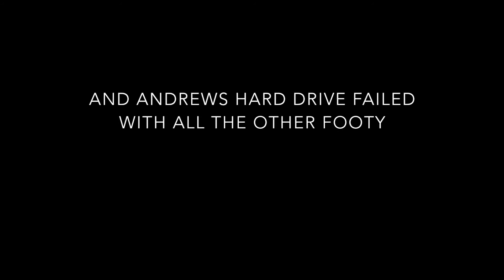S A T U R N A I S L A N D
The BOYS go and get their skrt skrt on Saturny Upy.